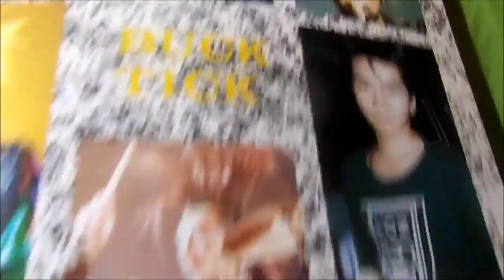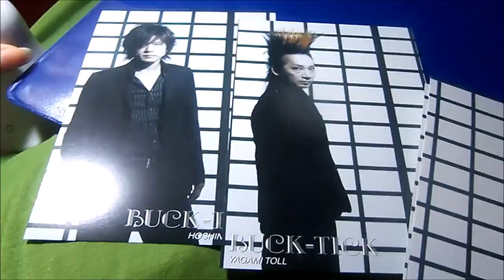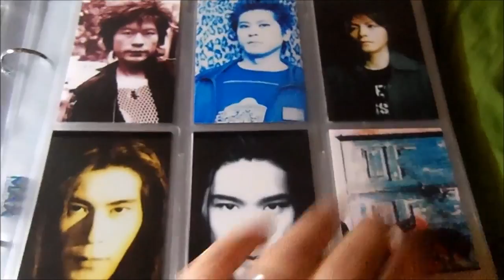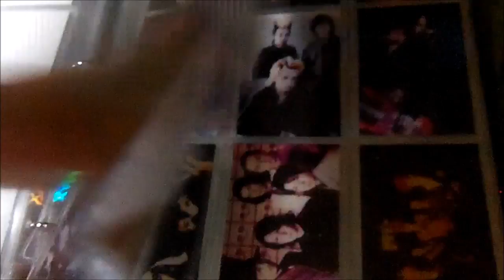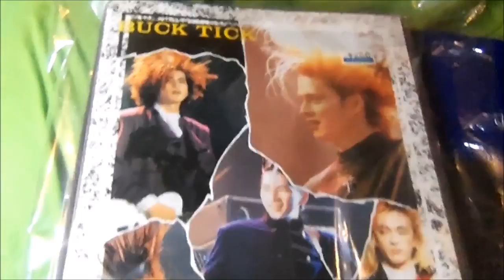Buck Tick Photo Collection 5 NoteBooks! Tour Goods purchase From Ebay!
i am a HUGE buck-tick fan and i adore the heck out of the lead singer the most. indeed who wouldnt?  anyway this is a order i placed on ebay for 39.99 that someone was selling on ebay.. and luckily it was a usa seller. omg i love this collection so,so much

-video is a reupload..